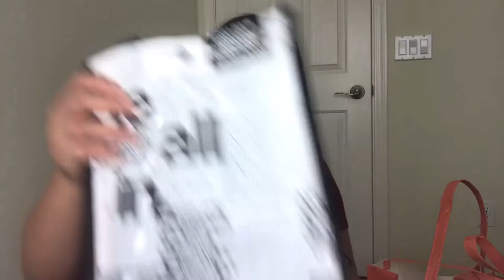Haul( Lululemon,Zara,Fabletics,Quay,TJMaxx and Ross,Old Navy)